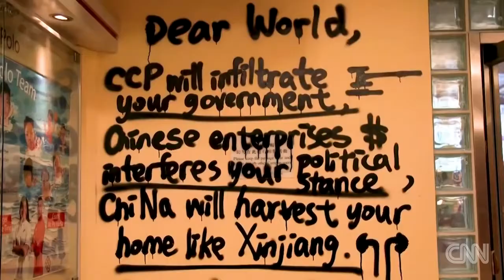Protesters at Hong Kong Polytechnic University speak out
Newslinktv.com News Links T.V Political TV Channel Posting all current News Daily 24/7 365 Days From all major News Networks Cable News CNN FOX MSNBC Cspan Whitehouse Press Conference International News Elections Television Coverage Trump Press Conference  South American Venezuela Nicaragua Central America Cuba the United States Senate, Congress  Judicial Democratic Party Republican Party 2020 Candidates Elections Results Political Scandals Anderson Cooper Hannity Tucker Carlson  A.O.C Bernie Sanders Cumo NYC Bloomberg Grand Jurys CNBC Federal Reserve  Miami politics Fraud  Supreme Court  Senate Hearings   Russia Protesters at Hong Kong Polytechnic University speak out